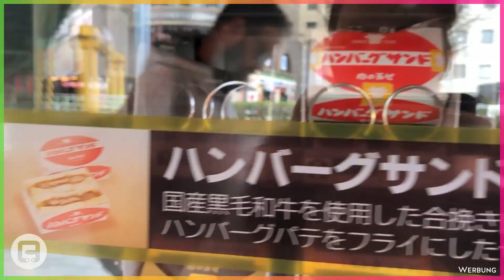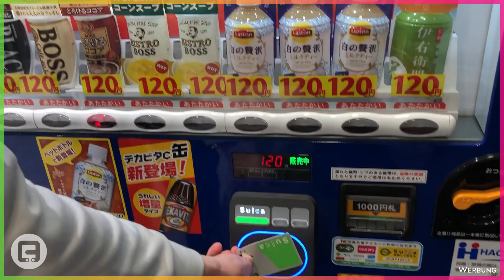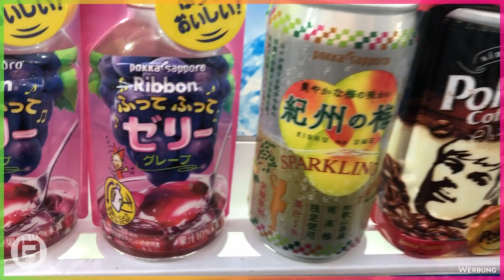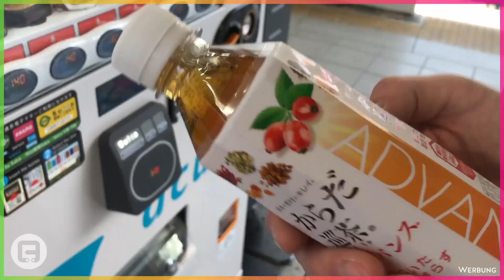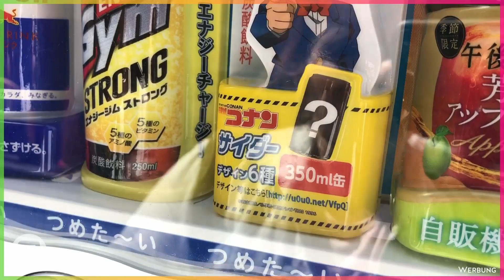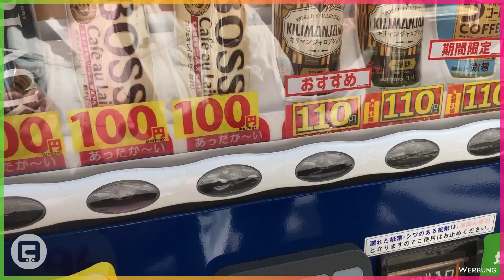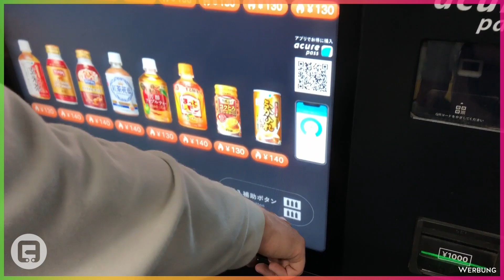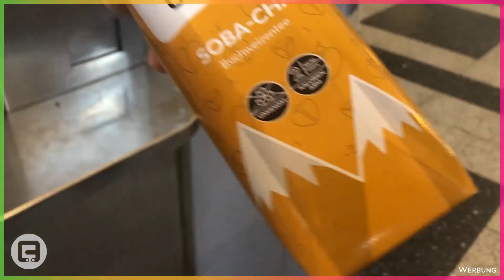Wir testen Getränkeautomaten in Japan! Mit OchaOcha Special!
Yaaaay, heute geht es Mal wieder direkt nach Japan, denn wir waren noch Anfang des Jahres dort und haben die Kamera mitgenommen. Wir zeigen euch die verrückten Automaten, die quasi überall in Tokyo und Co. Umherstehen!

Ihr liebt Japan auch? Ihr seid experimentierfreudig? Mögt das verrückte an Japan?
Ich glaube, dann könnte euch das Video wirklich gefallen!

In diesem Video hat uns OchaOcha freundlicherweise ein Paket mit ihrer Teeauswahl for-free zugeschickt. Daher ist das Video mit dem kleinen “Werbung” gekennzeichnet!

Und lasst doch gern ein Abo da, wenn ihr die Akiba Line zukünftig nicht verpassen wollt! :)